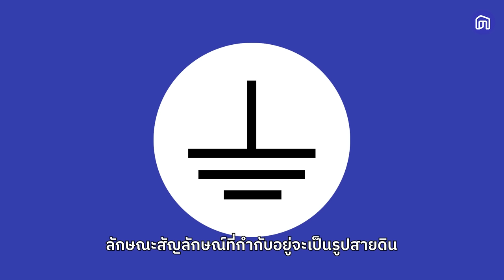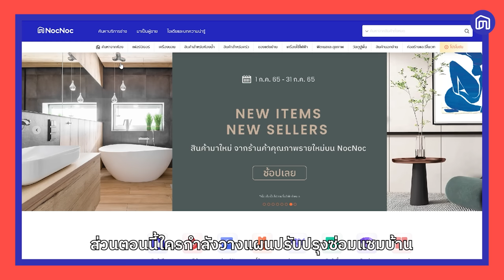เครื่องใช้ไฟฟ้าประเภทไหนบ้างที่ต้องมีสายดิน? | NocNoc ช่างเล่าเรื่อง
⚡ไม่อยากให้เกิดอุบัติเหตุไฟรั่ว อย่าลืมเลือกเครื่องใช้ไฟฟ้าที่มีคุณภาพ
โหลดแอป NocNoc แล้วช้อปเลย
💙เพราะความปลอดภัยเป็นสิ่งสำคัญ เครื่องใช้ไฟฟ้าบางประเภทจึงต้องมีสายดินเพื่อไม่ให้กระแสไฟฟ้ารั่วไหล แล้วมีเครื่องใช้ไฟฟ้าประเภทไหนบ้างที่ต้องการสายดิน วันนี้ NocNoc มีคำตอบมาให้แล้ว! ไปดูกัน